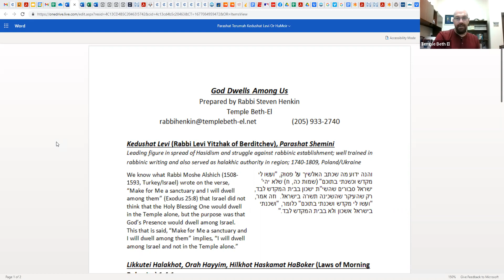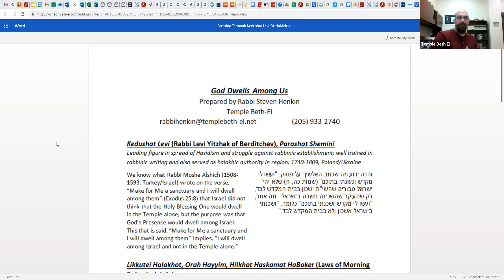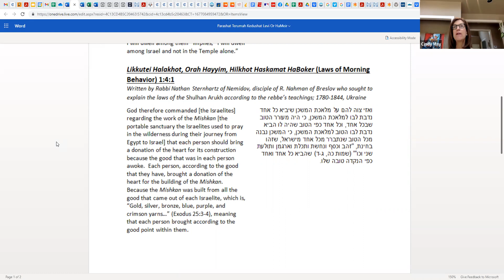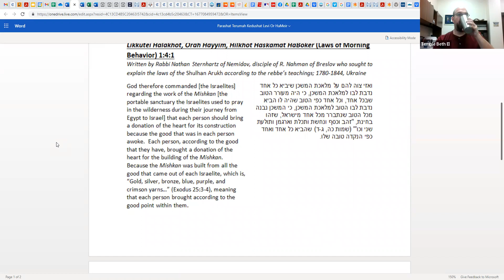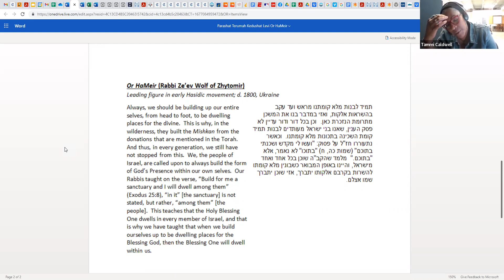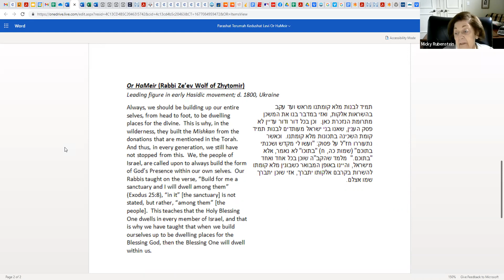Beit Midrash: Hasidic Parashat HaShuva 17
As we begin a new cycle of Torah reading, we will also begin a new Beit Midrash topic!  Each Thursday beginning October 20, we will take a look at the weekly Torah reading through the eyes of Hasidic rebbes (leaders of Hasidic communities) with a special emphasis on the spiritual lessons we can apply to our lives.